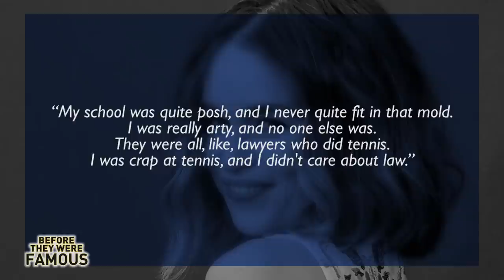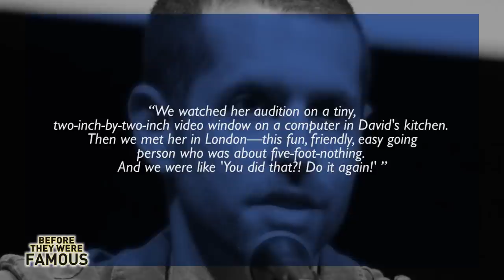EMILIA CLARKE - Before They Were Famous - Daenerys Targaryen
EMILIA CLARKE - Before They Were Famous -- Before Emilia Clarke joined the cast of HBO's most popular show of all time, Game of Thrones, playing Daenerys Stormborn of House Targaryen...find out the story of her rise to fame here.